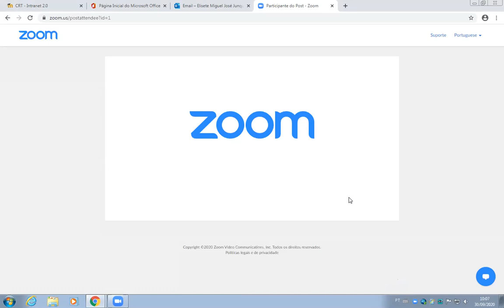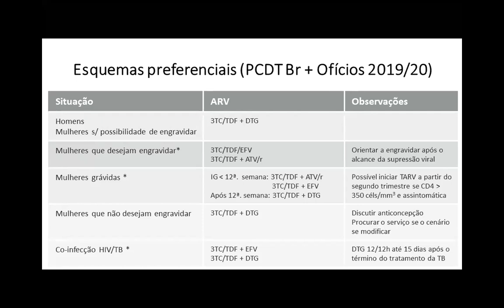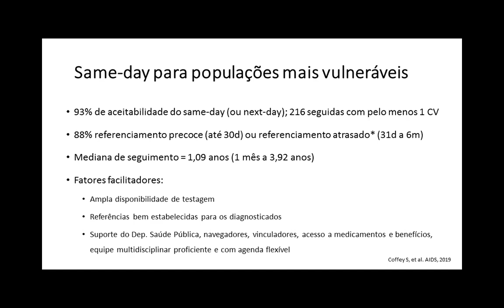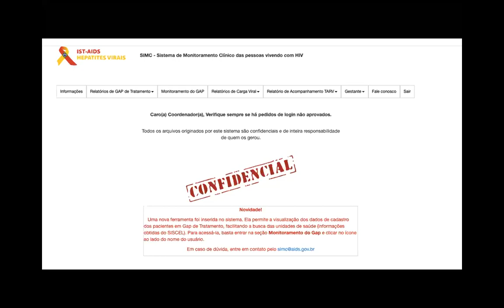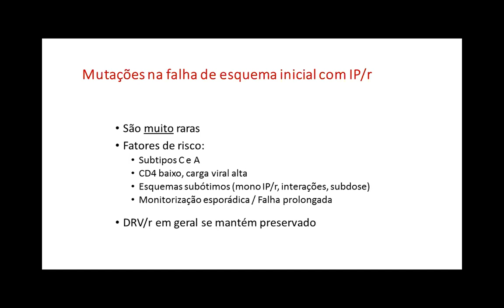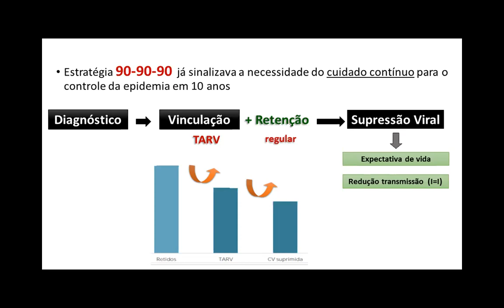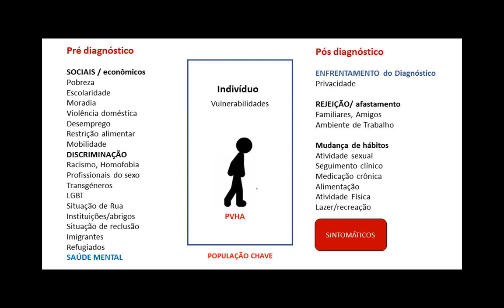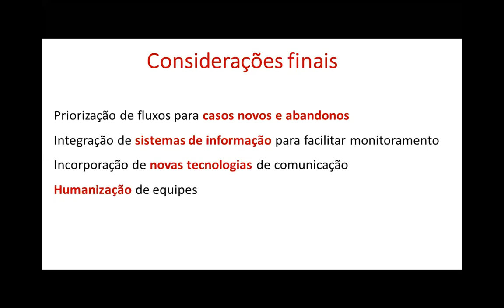Manhãs Positivas, parte 3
Tema: Início precoce de TARV e Abandono do tratamento e do Serviço.